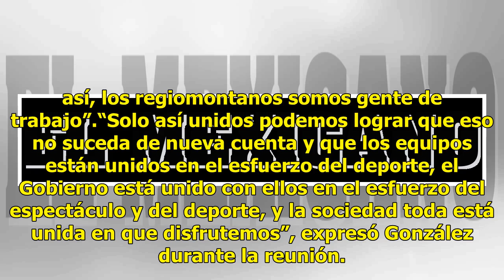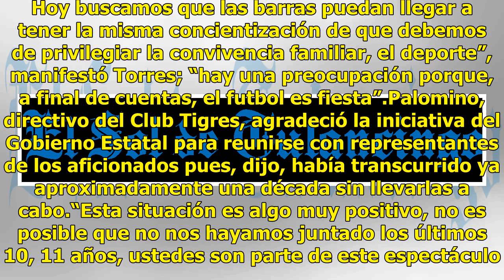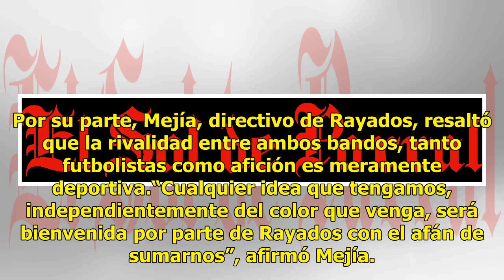Aficionados de Tigres y Rayados firman la paz ante gobierno de Nuevo León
El Gobierno del Estado suscribió como testigo el “Pacto de la Paz entre la Afición Regia”, pactado por representantes de los grupos de animación de los equipos de futbol profesional Tigres y Rayados, junto a directivos de ambos clubes. El Secretario General de Gobierno, Manuel González Flores recibi...